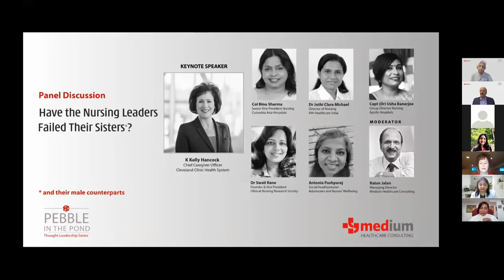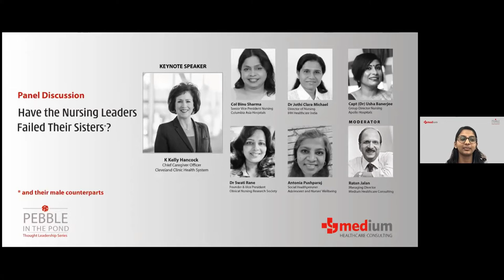Panel Discussion: Have Nursing Leaders Failed Their Sisters?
Nursing simply hasn’t got the place it deserves, more so in the Indian context. In such a scenario, it is the nursing leaders who are expected to play a pivotal role in challenging and helping shape the ecosystem. To kickstart a conversation on a difficult, but extremely relevant subject here is a soul-searching session with some of the veterans in Indian nursing:  Dr.Swati Rane, Antonia Pushparaj, Capt. Usha Banerjee,  Col. Binu Sharma and Dr Jothi Clara Micheal. The session is moderated by Ratan Jalan.

We are also delighted to have K. Kelly Hancock, Chief Caregiver Officer Cleveland Clinic for the keynote address.